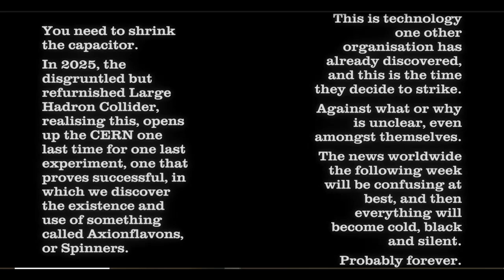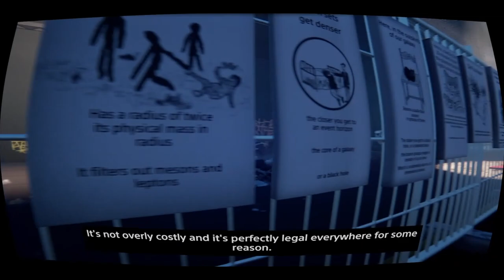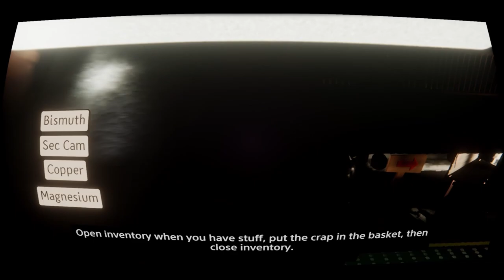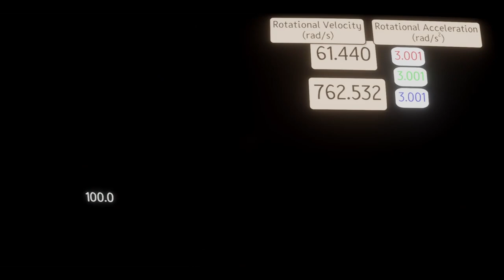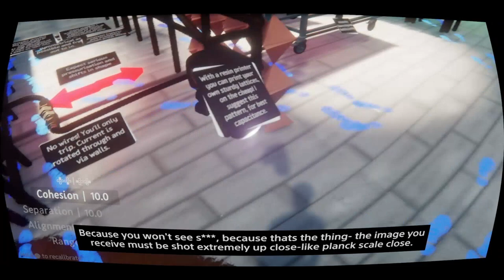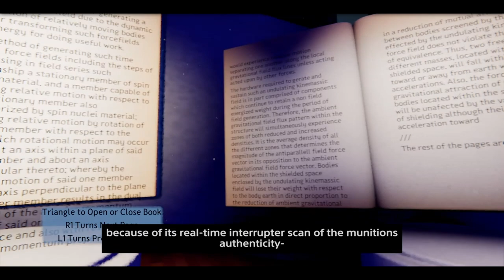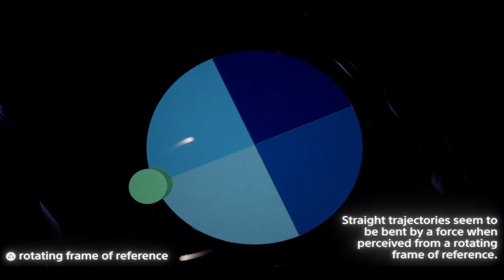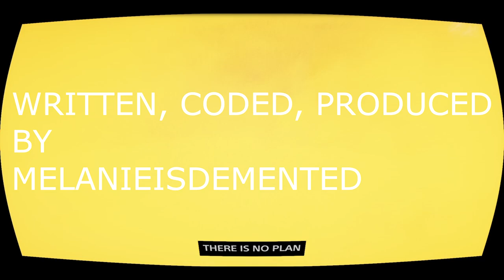ULSA PLAYTHROUGH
Made in Dreams, available for PS and for PC on PS plus client.
All video is playable. VR compatible, as shown on various short film festivals.
It is a game about an engine.
Everything written, coded and directed by melanieisdemented.
Executive producer Asier Mendizabal.
Download schematics for your own hoverboard from melanieisdemented.com.